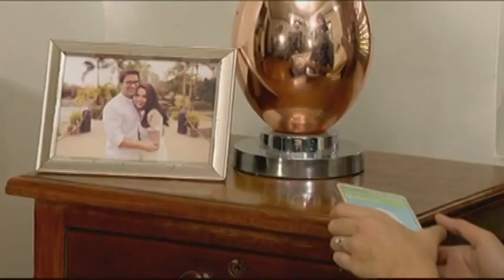Doble Kara: Kara agrees with Sara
Kara agrees with Sara to keep Rebecca for the meantime to keep her safe.

Episode Cast:
Julia Montes (Kara, Sara) / Krystal Mejes (Rebecca, Isabella) / Simon Ibarra (SP01 Leandro Arellano) / Mylene Dizon (Laura) / Sam Milby (Seb) / Rayver Cruz (Banjo) / Mickey Ferriols (Cynthia) / Anjo Damiles (Andy) / Odette Khan (Caring) / Edgar Allan Guzman (Edward) / Alexa Ilacad (Patricia) / Nash Aguas (Paolo)